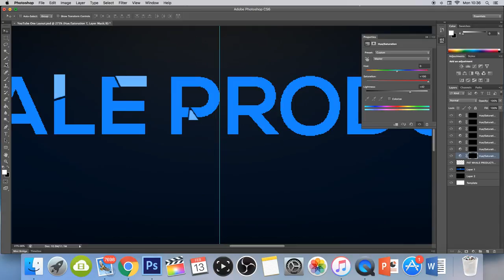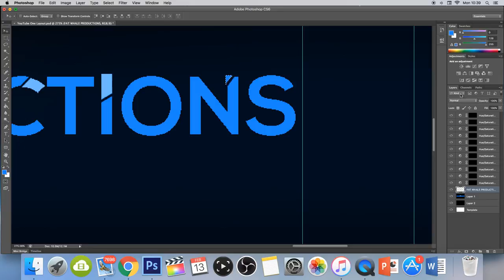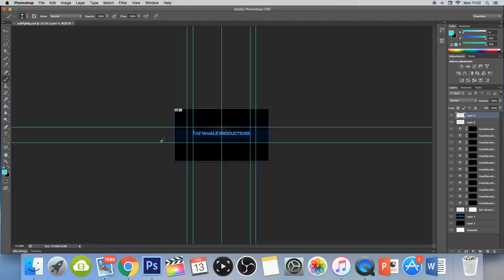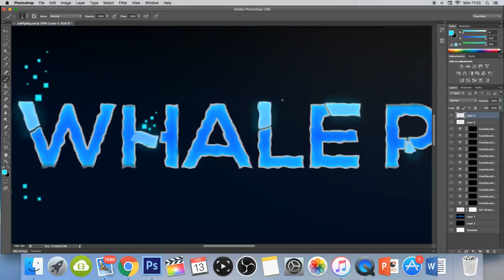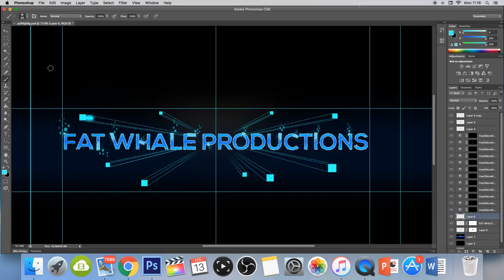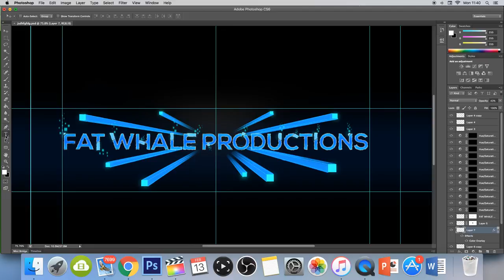MY AMAZING ABSTRACT BANNER SPEED ART TUTORIAL!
-  IOS hack free android no jailbreak no computer how to youtube easy quick fast simple Youtube.

- The music is from NCS called Nostalgia

- This might be a one off but if you want I will make more.